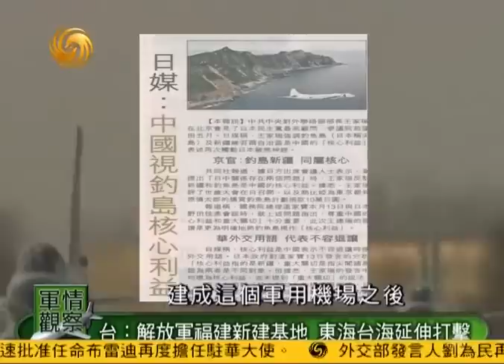军情观察室2012-05-30 B:日军舰访问菲律宾 美舰停靠越南金兰湾